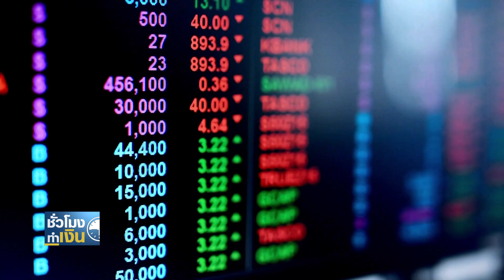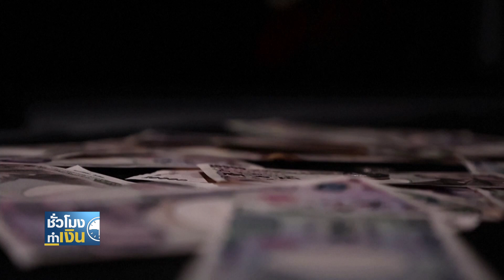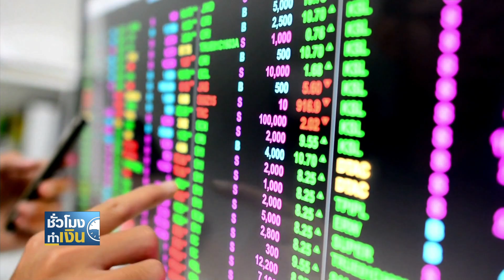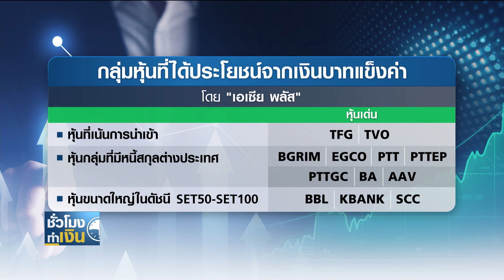ปัจจัยต่างประเทศเป็นบวก หนุน SET ผ่าน 1,700 จุดได้ I TNN ชั่วโมงทำเงิน I 17-01-66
ปัจจัยต่างประเทศเป็นบวก หนุน SET ผ่าน 1,700 จุดได้
สัปดาห์นี้ เป็นอีกสัปดาห์ที่เรายังต้องลุ้นว่า SET Index จะไปถึง 1,700 จุดได้หรือไม่ แต่ถ้าประเมินจากเสียงของนักวิเคราะห์หลายสำนัก ค่อนข้างมองตรงกันว่ามีโอกาสจะผ่านไปได้ เพราะปัจจัยกดดันโดยเฉพาะจากต่างประเทศ ดูจะผ่อนคลายไปในทางบวก โดยเฉพาะค่าเงินดอลลาร์ที่อ่อนค่า และหนุนให้เงินบามแข็งค่าขึ้น ซึ่งจะหนุนให้เงินต่างชาติ ยังคงไหลเข้าหุ้นไทย